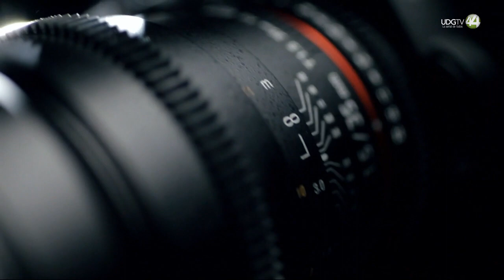Ruta 44 | Las amenazas globales para el medio ambiente